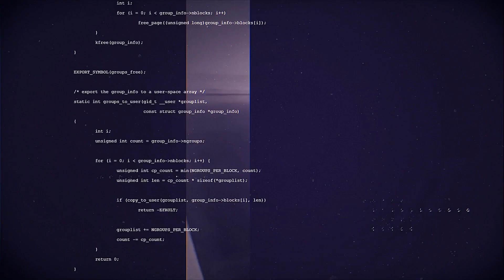Channel Update - End of 2023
Di penghujung tahun 2023, kita semua merenung dan bersiap menyambut tahun baru yang penuh harapan di Tahun 2024. Dalam video spesial ini, mari bersama-sama menjelajahi apa yang mungkin menjadi harapan dan ekspektasi kita untuk tahun yang akan datang.

Dalam video kali ini Om Gerry akan menyentil masalah kenapa tiket pesawat masih mahal, padahal pandemi COVID19 sudah berlalu, padahal juga penumpang pesawat sudah menggeliat  semakin banyak, apa yang dihadapi maskapai sehingga mereka tdak dapat memenuhi ekspektasi pasar, yang menginginkan tiket pesawat kembali normal seperti saat sebelum pandemi

Mari luangkan waktu untuk memberikan masukan kepada Om Gerry, video bertema apa yang ingin sahabat saksikan di tahun 2023! Jangan ragu untuk berbagi pemikiran dan impian Anda untuk Tahun 2024 di kolom komentar, dan siapa tahu, mungkin beberapa dari ide-ide tersebut akan menjadi kenyataan.

Tonton video ini untuk meraih gambaran tentang apa yang mungkin menjadi sorotan di tahun mendatang.

Terima kasih telah menjadi bagian dari komunitas kami, dan selamat menyambut Tahun Baru 2024 dengan semangat yang penuh optimisme!

* Opening Title Music by Dudu
* Background Music title "Walk Away" by Banu